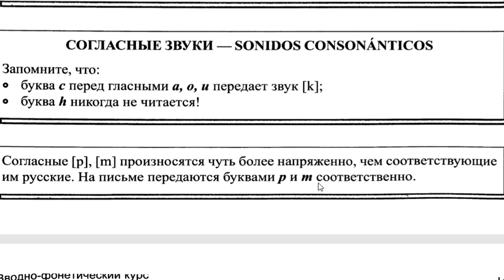4.SONIDOS CONSONÁNTICOS || ESPAÑOL EN VIVO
Aprender los sonidos consonánticos con ayuda del libro ESPAÑOL EN VIVO.